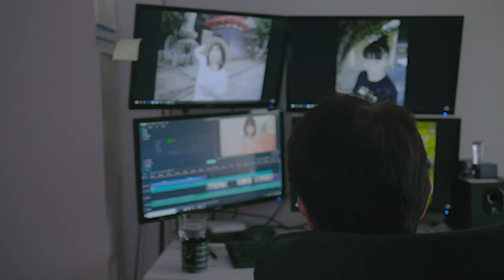【振袖帯結び】仕込みなし♡実践バリバリの着付け師のオリジナル振袖帯の作り方♪The kimono master gave a kimono knotting lecture.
【AMARANTHE】の解説ブログはこちら

このチャンネルでは私達夫婦Chee(ちぃ)とDANNA(ダンナ)が楽しそうと思った事やV-log・着付けや美容に関するレクチャー動画など色々な事を配信し、皆さんとシェアできたらと思います。

【Cheeの履歴】
2012年

【受賞歴】
2013年度

主な資格
美容師免許
その他多数